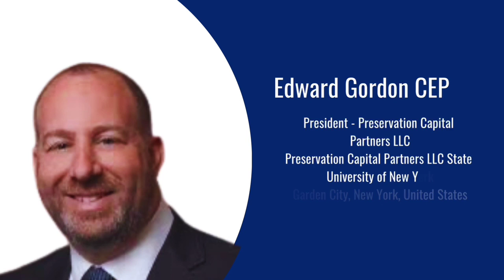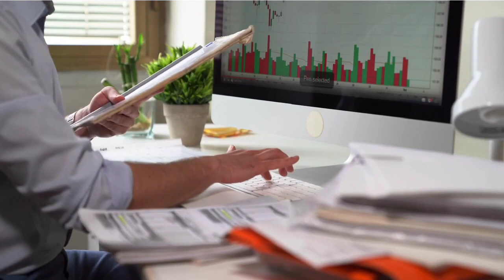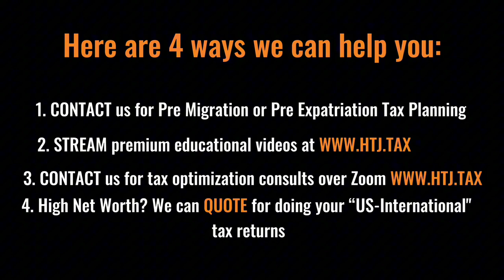[ Offshore Tax ] What Are PPLIs Not Good For?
The PPLI may not be suitable for those who wish to maintain ownership and control over their assets. The determination of whether a taxpayer has retained significant incidents of ownership over assets is made on a case-by-case basis, considering all relevant facts and circumstances. The primary incident of ownership is the ability to select investment assets by directing the purchase, sale, and exchange of specific securities. Other incidents of ownership include the ability to vote securities, exercise other rights related to those investments, withdraw money from the account, and derive “effective benefit” from the underlying assets. The court found that Webber exercised all these powers over the assets in the accounts. The court specifically determined the following:
1.   Power to direct investments: Webber had the power to direct investments, with the investment manager acting merely as a rubber stamp for his “recommendations”.
2.    Power to vote shares and exercise other options: He also had the power to vote shares and exercise other options, with numerous examples provided of him exercising these powers.
3.    Power to extract cash: Webber was able to extract cash from the accounts in various ways, such as selling shares of startup companies to the accounts, directing the investment manager to lend money to his corporation, and directing the investment manager to purchase promissory notes from him.
4.    Power to derive other benefits: In addition, Webber used the accounts to finance personal investments, including a winery, a resort in Big Sur, California, and a Canadian hunting lodge. The account investments mirrored or complemented the investments in his personal portfolio and the portfolios of the private-equity funds he managed.
Citing the investor control doctrine and other principles, the IRS concluded that Webber retained sufficient control and incidents of ownership over the assets in the separate accounts so as to be treated as their owner for federal income tax purposes. The court sustained the assessed tax deficiencies but held that Webber was not liable for related penalties, since he relied on professional advice.
This case serves as a reminder of the importance of understanding the implications of retaining significant incidents of ownership over assets when considering investment options such as the PPLI. It highlights the need for careful planning and professional advice to ensure compliance with tax laws and regulations.

TIMESTAMPS:
0:00 INTRO
1:00  What Are PPLIs Not Good For?
2:30 PPLI in civil law jurisdictions
4:15 Special type of policy
5:11 OUTRO